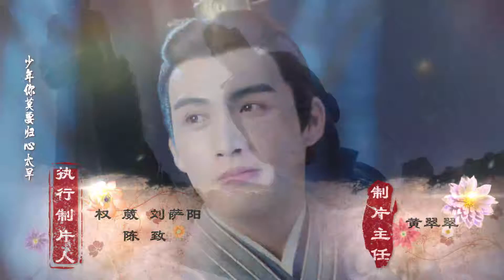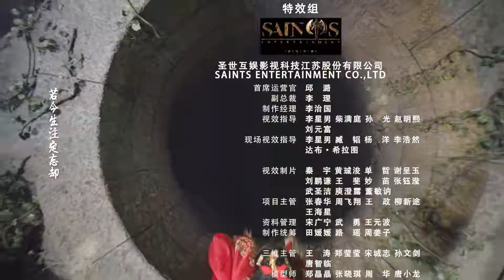【决战碧罗天】第13集 得碧罗天宝藏者得天下，寻觅宝藏钥匙开启富贵人生（林依晨、张彬彬、林柏宏）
【剧情简介】花不弃九死一生逃回江南朱府，却发现她早已经和东方炻有了婚约，东方炻的外公也想利用花不弃得到宝藏，可东方炻爱上了花不弃，不想花不弃死，为了证明不拿宝藏也可以得到天下，东方炻起兵造反导致民不聊生。花不弃与陈煜帮助皇帝平定战乱，东方炻为救花不弃被萧九凤误杀，萧九凤被埋碧罗天，从此战争结束，花不弃和陈煜一同游历江湖。